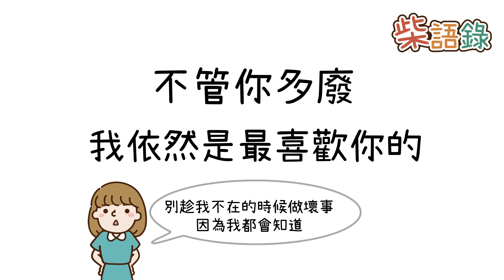【女孩要幹嘛】遇到這樣的問題，妳會選擇什麼答案？ │ 柴語錄 Shiba Says│ Vidol.tv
不管你多廢！我還是會喜歡妳的？
00:14 的沉默好讓人揪心

【女孩要幹嘛】遇到這樣的問題，妳會選擇什麼答案？ │ 柴語錄 Shiba Says

別以為做壞事不會被發現呦 ~

柴語錄 Shiba Says